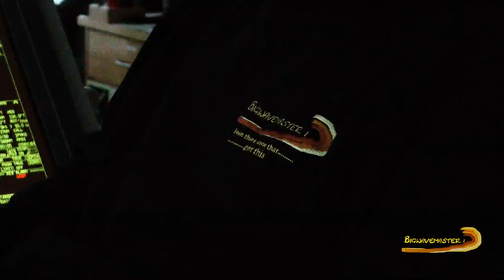🛑Ship in Storm at Sea FULL VERSION - 18-12- 2018. Storm Deirdre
The Full Storm at Sea Experience without actually being there.
Filmed from the bridge of an ERRV, 100 Nautical Miles NE of Shetland. Watch how the storm gradually increases until waves reach 21 meters (65 feet)